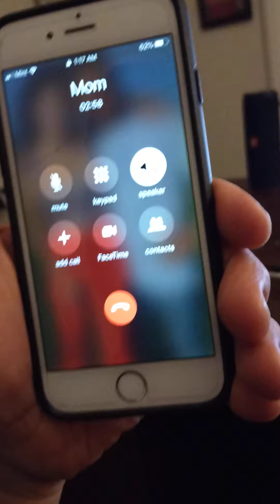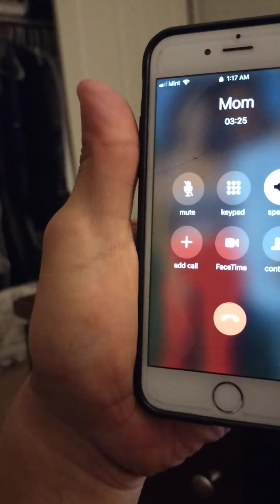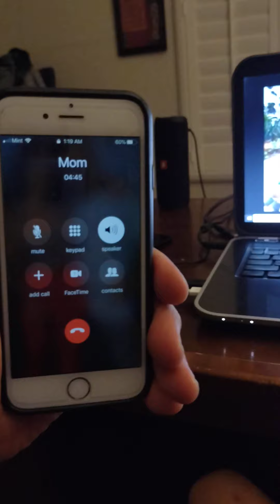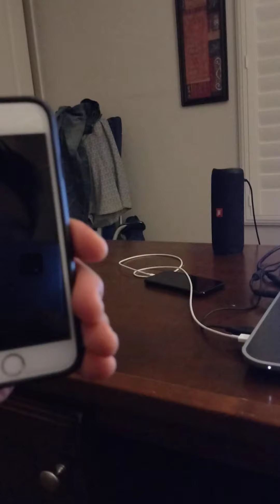Wife you did what?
called who where?